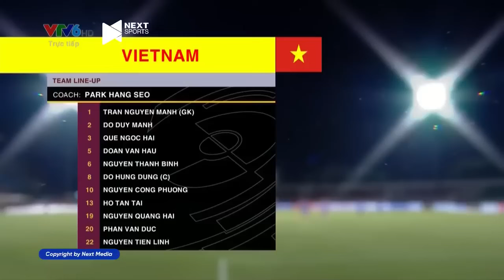🟣VIỆT NAM - ẤN ĐỘ | ĐÔI CÔNG KỊCH TÍNH, BÀN THẮNG ĐẸP MẮT